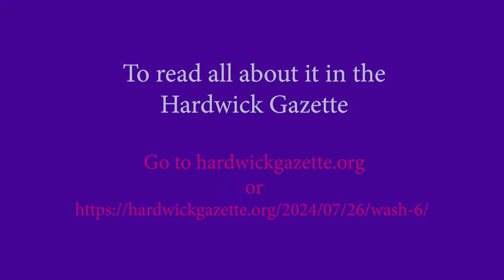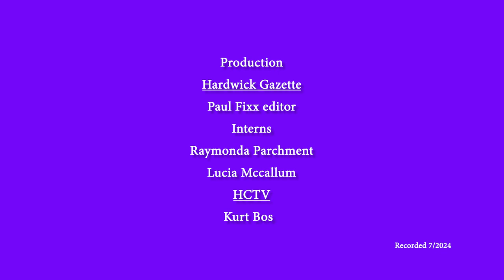2024 Vermont Candidate Interviews: Mihaly